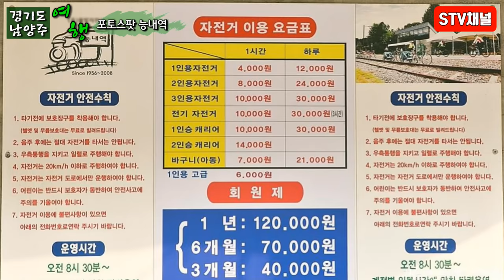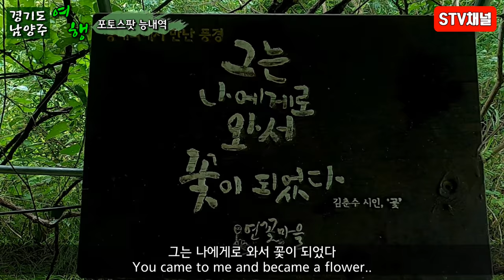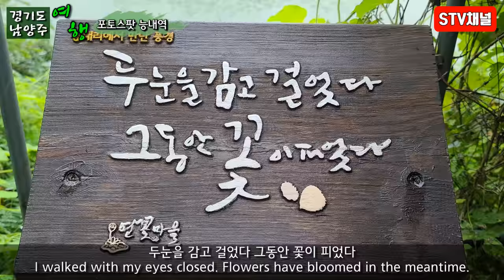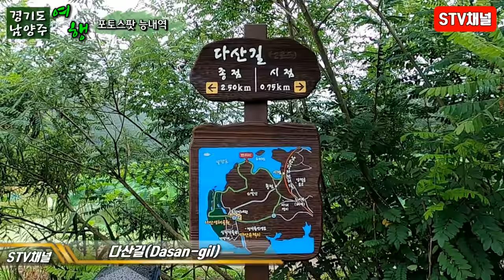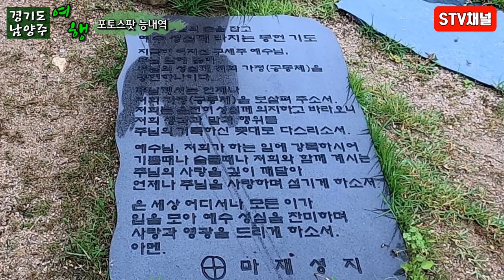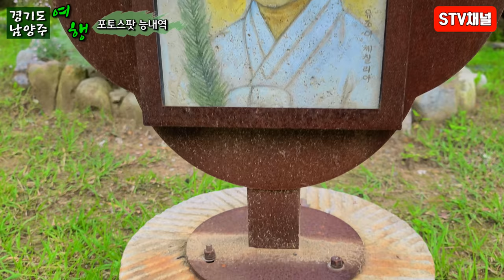[서울근교 여행] 남양주 능내역/마재성지/팔당호 연꽃/인생사진 남기기/남양주가볼만한곳/국내여행/trip in Korea/韓国旅行[STV채널]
남양주 능내역/마재성지/팔당호 연꽃/인생사진 남기기/남양주가볼만한곳/국내여행/trip in Korea/韓国旅行[STV채널]

주차료 : 무료
입장료 : 무료
주소 : 경기 남양주시 조안면 능내리